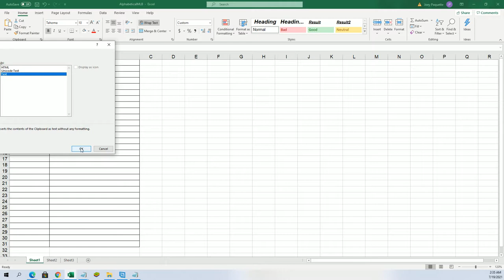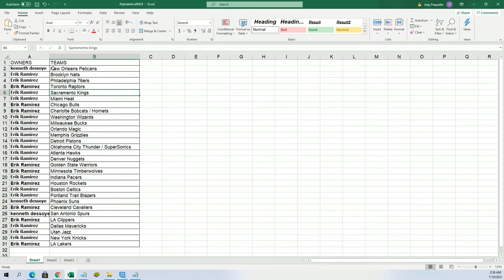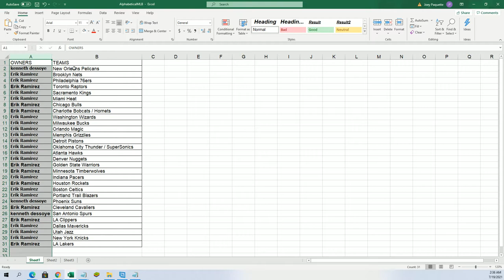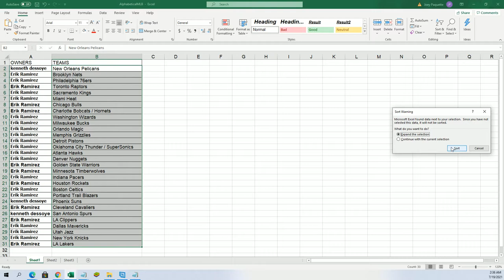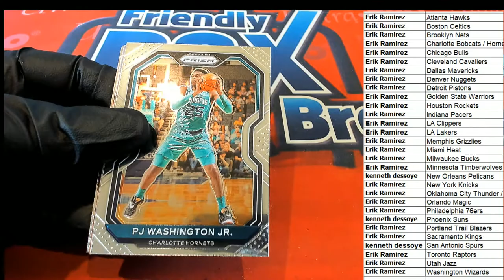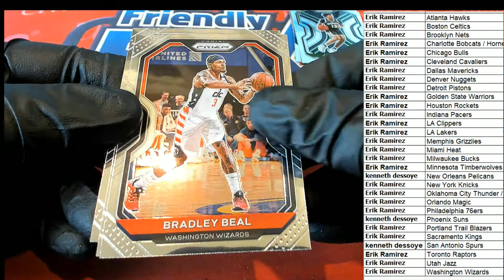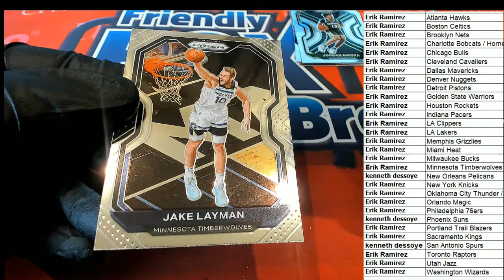2021 Panini Prizm Basketball Hobby ID 21PRIZBKB3T334